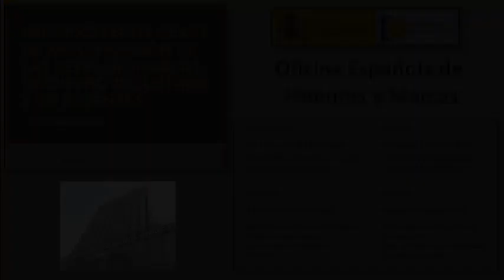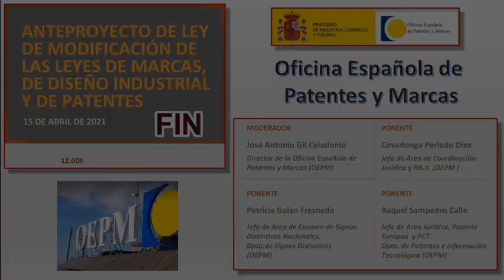Anteproyecto de Ley de Modificación de las Leyes de Marcas, Diseño Industrial y Patentes (15/4/2021)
Mesa redonda emitida el 15 de abril de 2021 por la Oficina Española de Patentes y Marcas (OEPM) para dar a conocer el Anteproyecto de Ley de Modificación de las Leyes de Marcas, de Diseño Industrial y de Patentes.

En ella participaron como ponentes: José Antonio Gil Celedonio, Director de la Oficina Española de Patentes y Marcas (OEPM); Covadonga Perlado Díez, Jefa de Área de Coordinación Jurídica del Departamento de Coordinación Jurídica y Relaciones Internacionales (OEPM); Patricia Galán Fresnedo, Jefa de Área de Examen de Signos Distintivos Nacionales del Departamento de Signos Distintivos (OEPM); y Raquel Sampedro Calle, Jefa de Área Jurídica, Patente Europea y PCT del Departamento de Patentes e Información Tecnológica (OEPM).